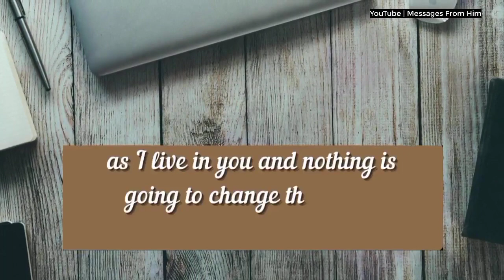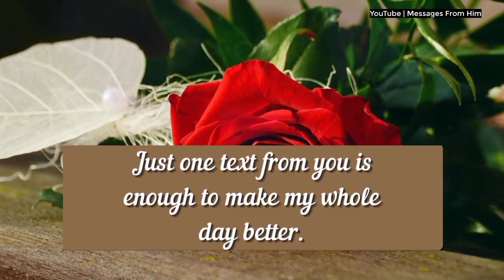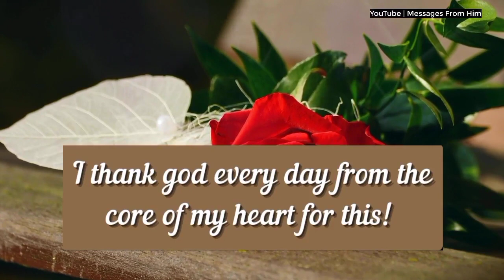Can You Hear Me, Babe ?? 📝😢💝🥀💑😭🍥|Soulmate Love Reading 17 April 2024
RELATED QUERRIES :
dm to df
divine feminine